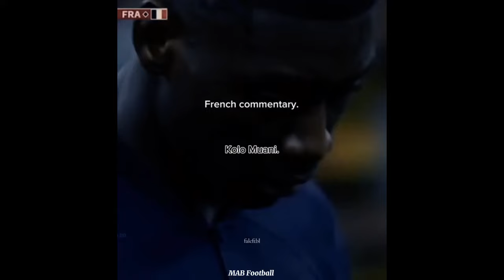BEST FOOTBALL EDITS - FAILS, GOALS & SKILLS | Football Reels Compilation | 2024 #225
BEST FOOTBALL EDITS - FAILS, GOALS & SKILLS (#225) l Football TikTok Compilation 225